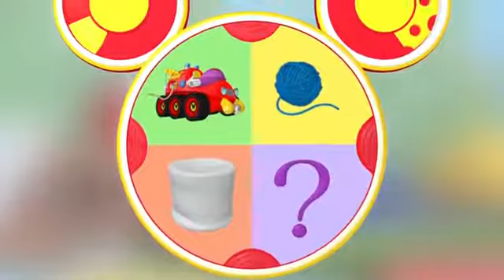Donaldjr. nickjr en telefe 2017 disney junior 2012